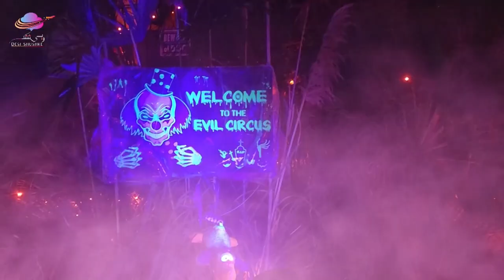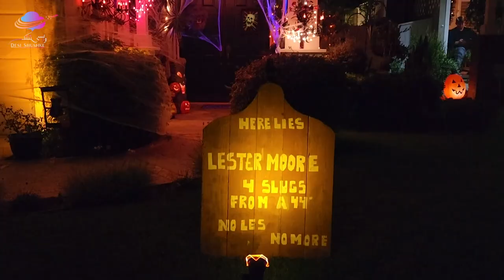Tricks and Treats 2022 Halloween California's | Biggest Candy Haul Ever | Desi Shushke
Desi Shushke
SEO: SAM SAMA YT
It's Halloween Time, which means a lot of family fun, trick or treating, sugar rush, lots of candy, awesome decorations, adorable costumes, what else one can ask for! We did trick or treating in the Wagon Wheel neighborhood in South Orange County in Southern California. We thank the generosity of residents of Wagon Wheel for doing this every year. Shout out to our neighbors in Mission Viejo for the awesome Halloween decorations. We love going to Compass Bible Church in Aliso Viejo as they do an amazing job for families to have great time in a safe and fun environment! We hope you enjoy this effort from Desi Shushke team!